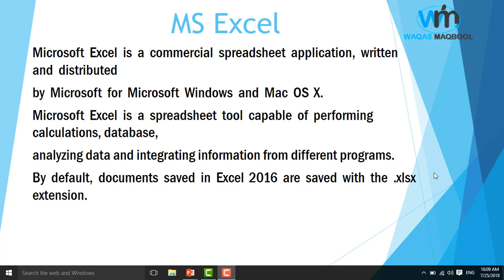What is MS Excel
Microsoft Excel is a spreadsheet developed by Microsoft for Windows, macOS, Android and iOS. It features calculation, graphing tools, pivot tables, and a macro programming language called Visual Basic for Applications